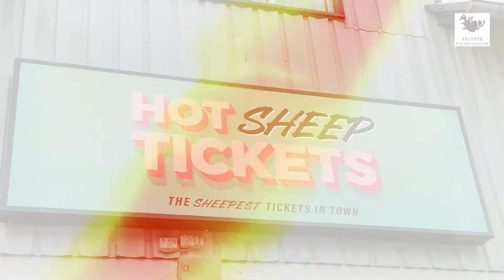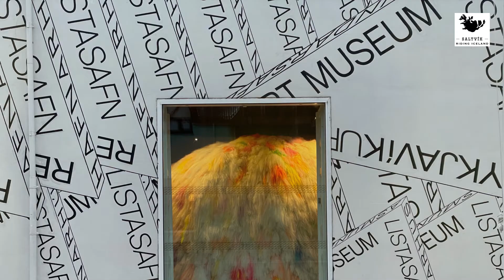Visiting Reykjavík Iceland !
Visiting Iceland In The Winter Around Reykjavík !

Oh the sights you will see in downtown Reykjavík in the winter time!  Some snow most definitely, some cold.. most likely, a very long night.. extremely!  AND the opportunity to see those awesome Northern Lights!  This was our first stop on the way up North to meeting with the Folks that run the very popular Riding Iceland Tour Company!

Lisa and Mark are here to answer your questions about Riding Iceland Icelandic Horse Tours! ALSO they will help answer questions about travel to and about sites around Iceland!

🎁🎁 Popular ICELAND Gifts !👉 3u74t8A

❤️ Epic Holiday Deals For Everyone!👉 3ViKakt

🎁 Holiday GIFT Guide ! 👉   3OGqXH2

❤️ Amazon BEST Sellers ! 👉   3AN8jrh

Our mission here at Iceland Adventures is to help future visitors to Iceland be well equipped before their travels to this incredible and beautiful country along with seeing the multitude of amazing sites to visit during their travels.